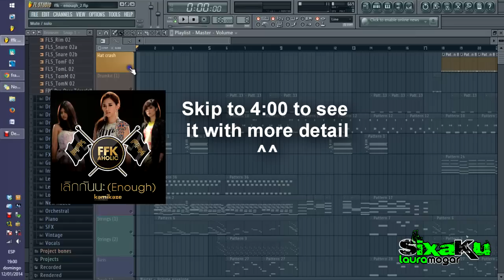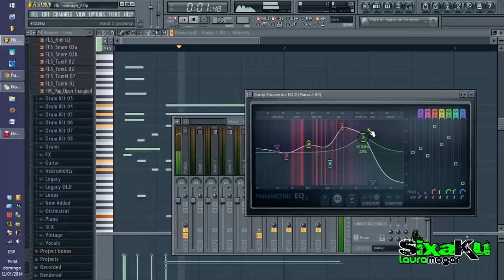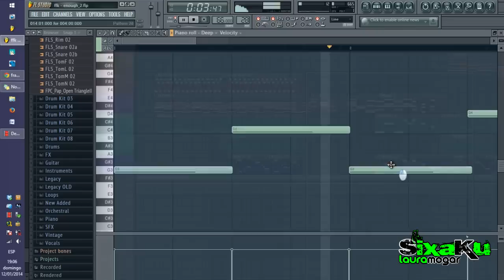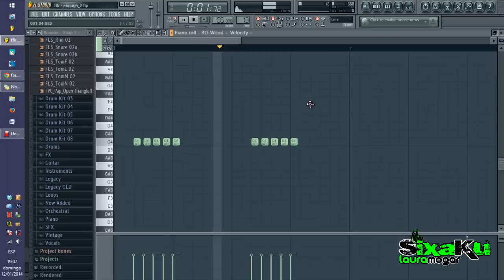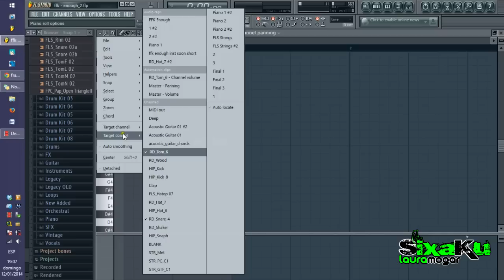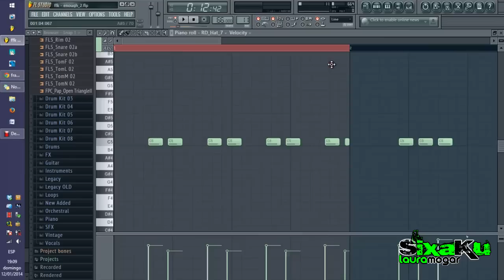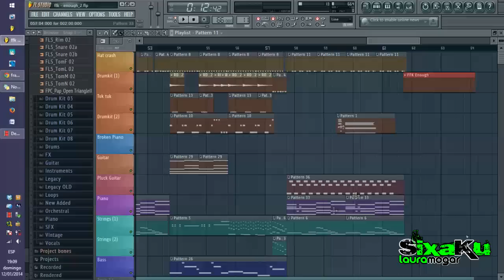HOW TO เลิกกันนะ (Enough) : FFK (FL STUDIO) By Sixaku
►This is NOT an official instrumental. This is only my interpretation of the original song.

►Give me credits if you use my instrumental ^-^

►Enjoy! :D